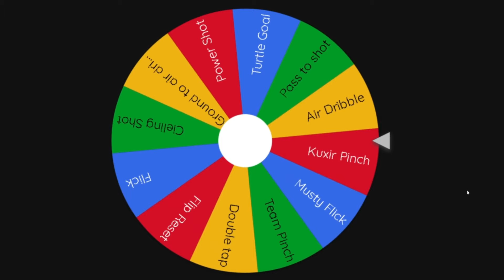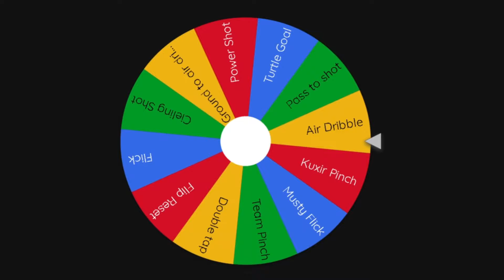🎡 Rocket League BUT A Wheel Decides Our Shot?!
🚀 For Rocket League Enthusiasts
🏆 FREE Weekly Coaching | Get More WINS
🤯 Rocket League Mastermind Moments
🎮 Join me on the pitch for high-octane FUN

💕Passionate Discord community for FREE coaching, and where players from all skill levels come together to learn and play the game we love.💕

📕 Your ultimate destination for all things Rocket League! Whether you're a seasoned veteran or just getting started, this channel is dedicated to providing you with exciting gameplay, in-depth tutorials, and more!

🐶 You may also see my dog, Max from time to time. He means the world to me and is just as committed to hitting Grand Champ as I am. Don't be surprised if he's in the background judging me or shouting "What a save!"

⌚ I have been playing Rocket League since 2016, and am happy to answer any questions to the best of my ability to help you. Together, we'll experience the highs and lows, the incredible saves, and the jaw-dropping goals that make Rocket League the adrenaline-fueled phenomenon it is.